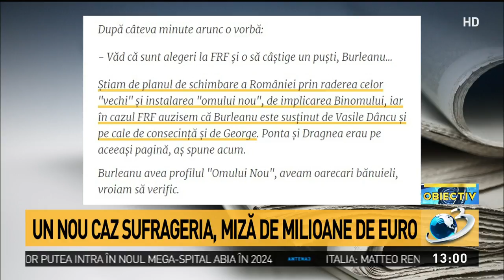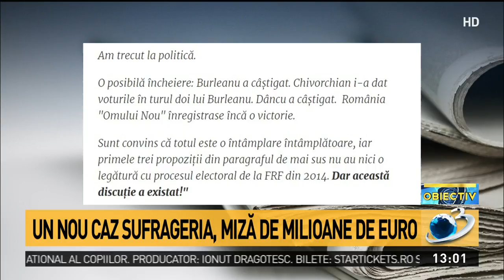Declarații incredibile în biroul fostului șef SRI: ”Nu vă băgați și-n fotbal! Bineînțeles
Declarații incredibile în biroul fostului șef SRI: ”Nu vă băgați și-n fotbal! Bineînțeles că o să câștige Burleanu”, Obiectiv, 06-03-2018